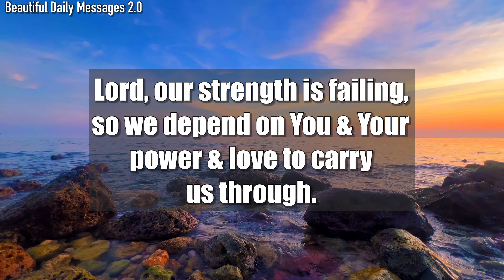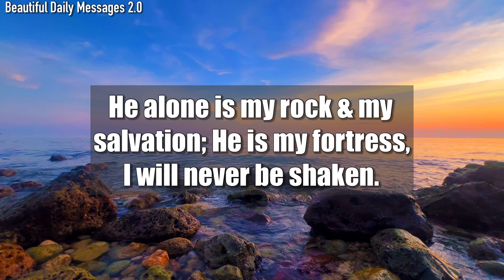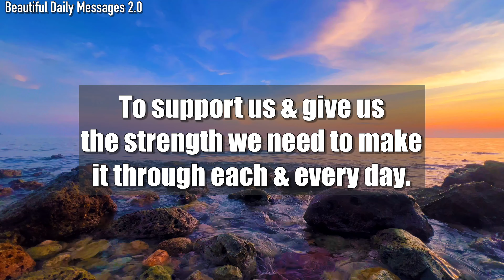Lord God, Release us from the burdens that weigh heavy on our mind & fill us with Your peaceful…#535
Lord God, Release us from the burdens that weigh heavy on our mind, & please fill us with Your peaceful presence…#535